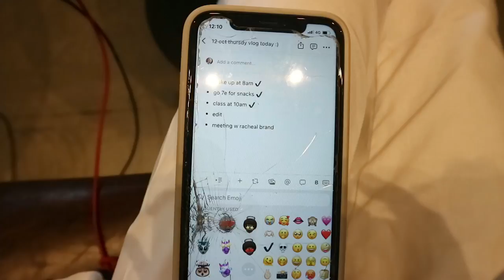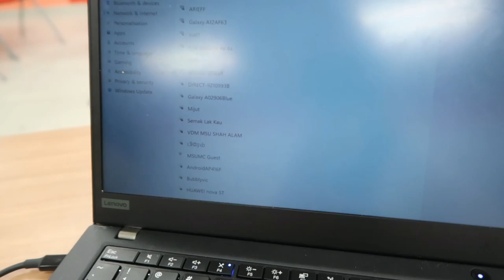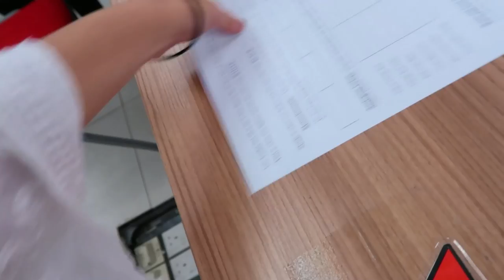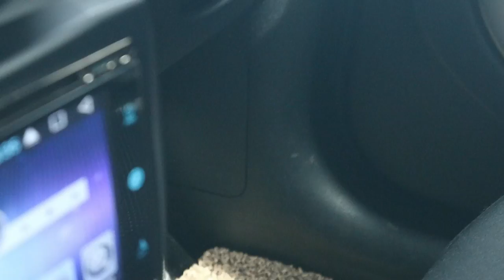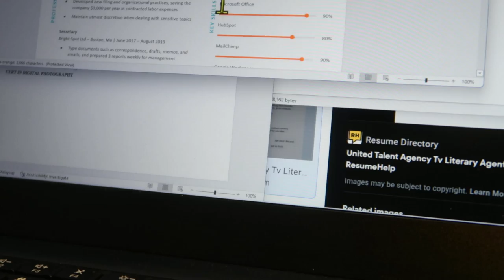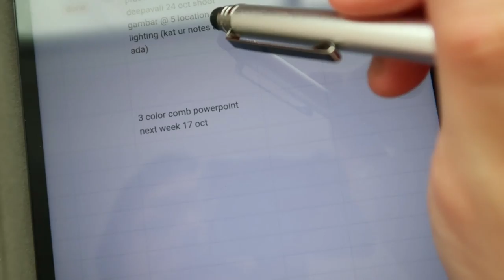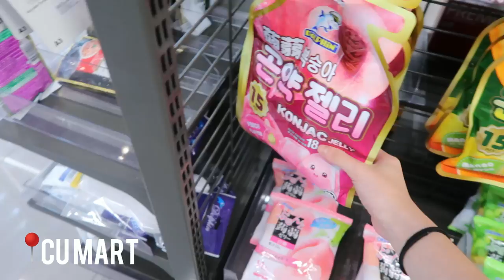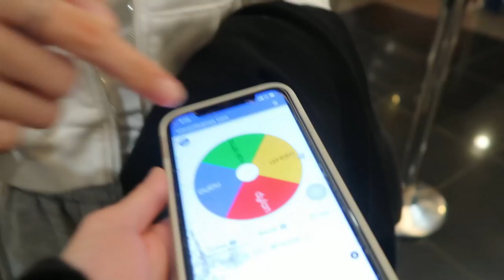24 HOURS DAY IN MY LIFE of a UNIVERSITY STUDENT ☁️ (malaysia)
hi my faves! Today i am vlogging, again! I will bring you guys along throughout my life as a university student in malaysia. Romanticize your student life! enjoy faves! xx